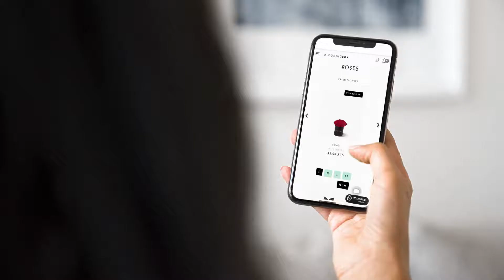Lyve Beyond Delivery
The business of tomorrow is here, now, and you need the latest in fleet management and logistics innovations to power it.

Lyve offers a range of last mile delivery solutions and nGage technologies to give you flexibility, visibility, and automation of your delivery operations and enable you to focus on what you do best.